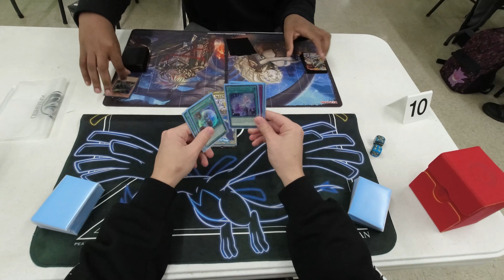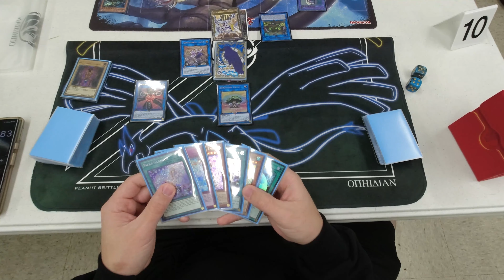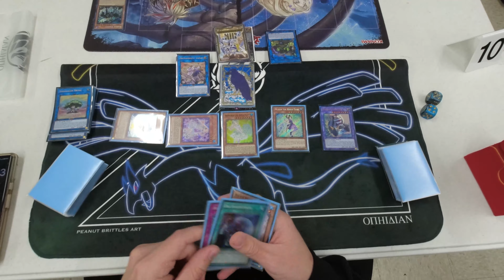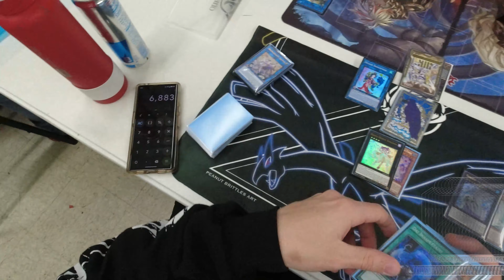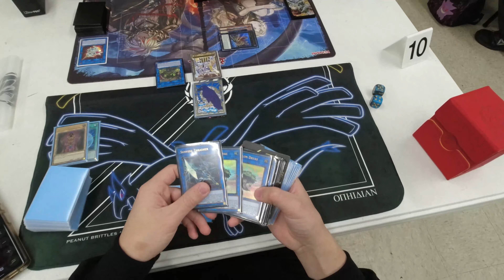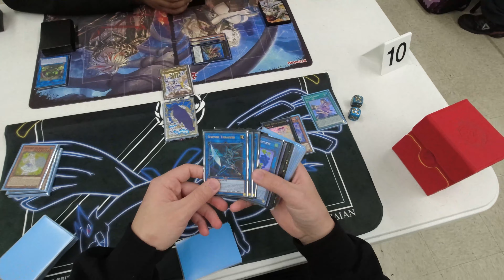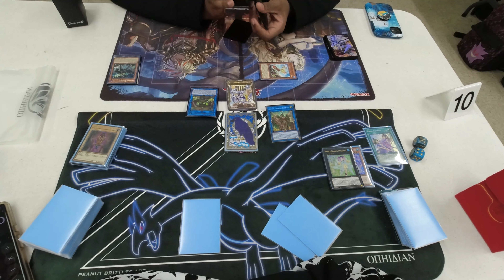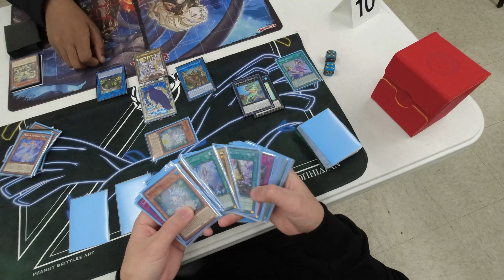Saturday Night Locals With Rikka | Round 4 Vs Plunder Patroll #22